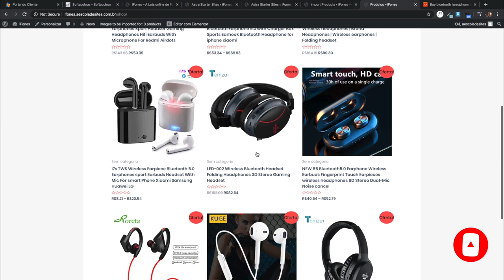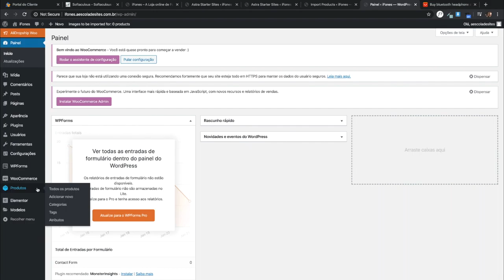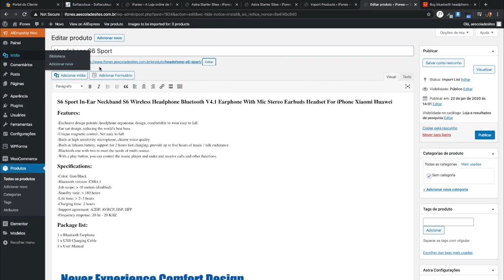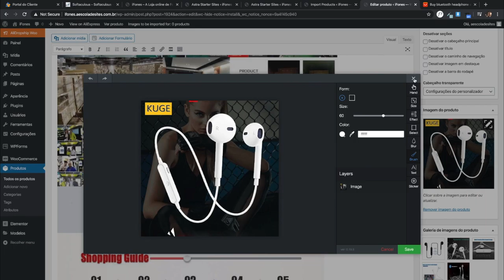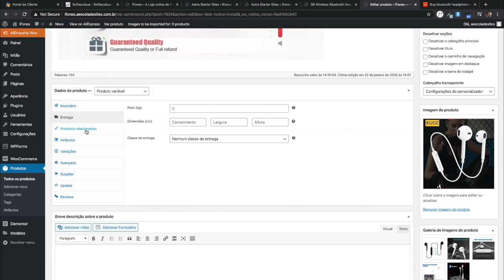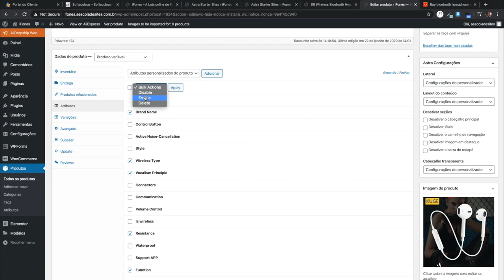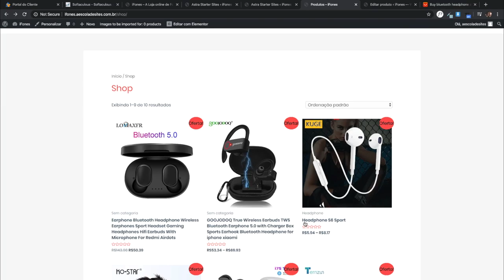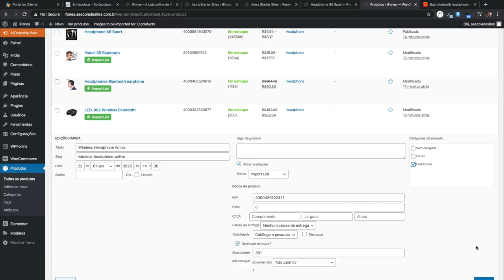Editando e Configurando Produtos Importados do seu Dropshipping